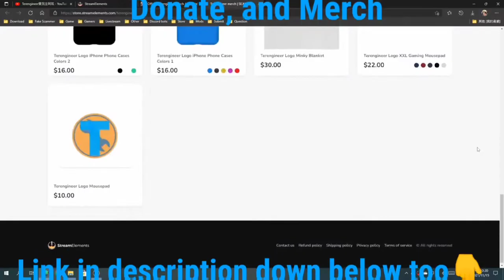Duck hunting season here | TF2 Murder at the Mannor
🔗 My gameplay server:
DISC-FF Server Murder Mod: 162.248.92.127:27030